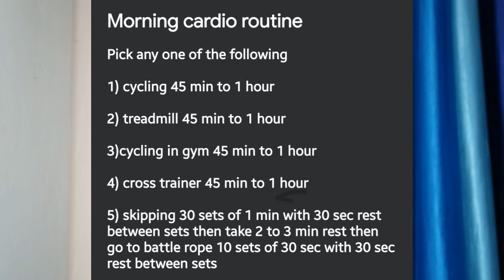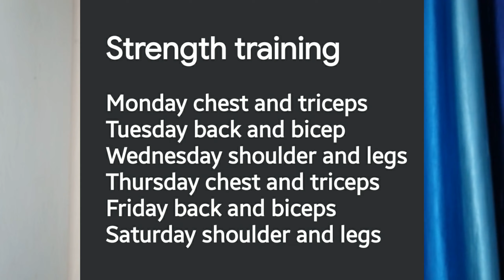my exact same fat loss routine 122 kg to 70 kg (diet, workout and supps)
if you are a meme lover then follow @witty_bharat on instagram

for editing tips follow @anshulsonieditz on instagram

Personaly i don't use pre workout on daily basis
I use black coffee
But when i am very tired then i use pre workout

Pre workout

Whey protein

Omega 3

Rahul jangra